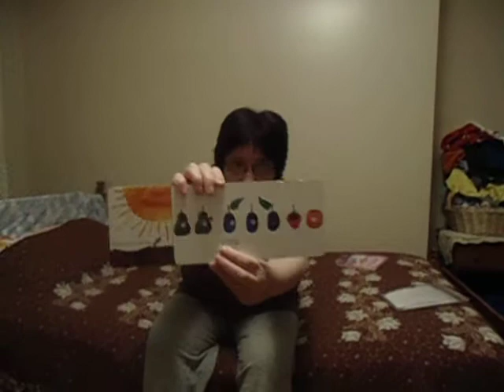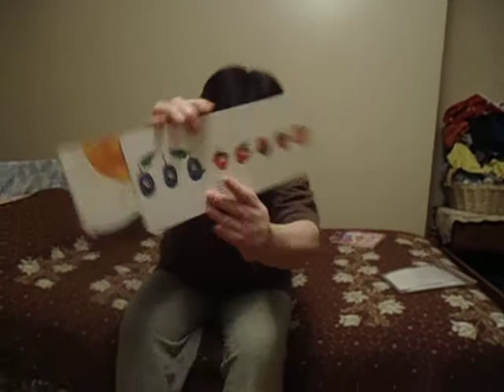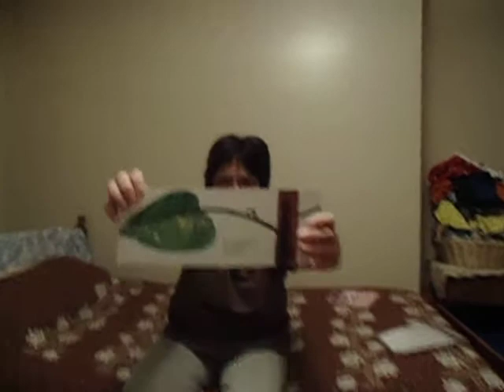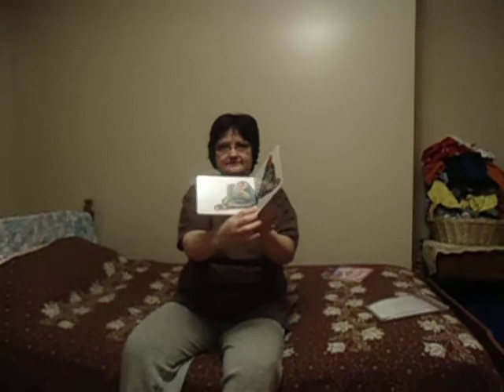Bedtime Story - Read By Mama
Title of Book:   The Very Hungry Caterpillar
Written By:       Eric Carle
Date Read This Book:    Thursday, April 04-13